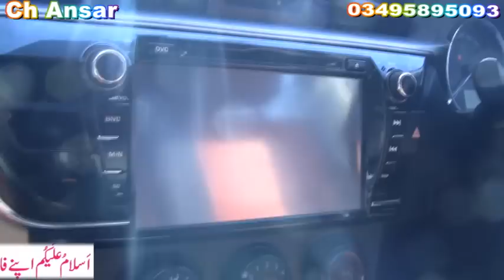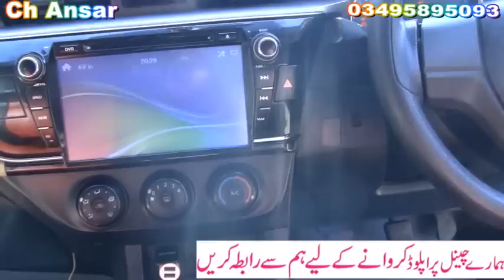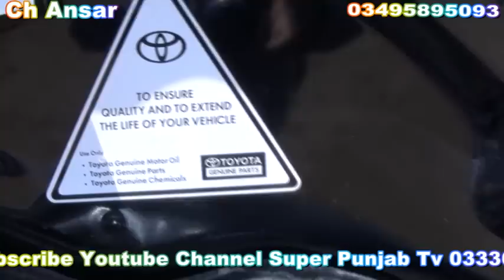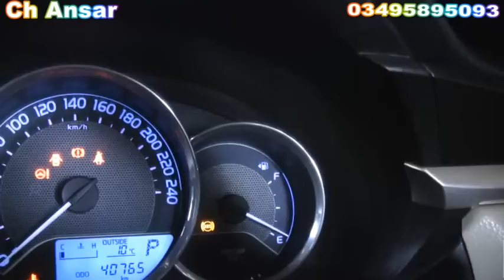Toyota Corolla Xli Model 2017 Gli1.3 Model 2016 For Sale in Sialkot Pakistan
Three Star Movie's Sialkot
Khalid Bhatti
Javed Bhatti
सुंदर भैंस جاموس جميلة  خوبصورت بھینسیں
Pragtige buffels Bellissimi bufali
Güzel Buffalosښکلی بفلوس
Animal Punjab tv
Animal tv
Best Buffalo